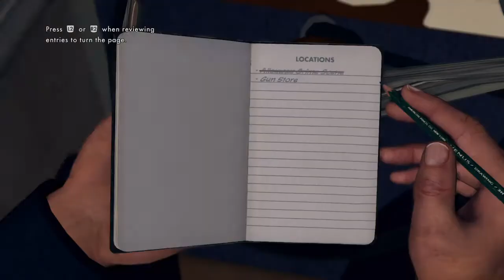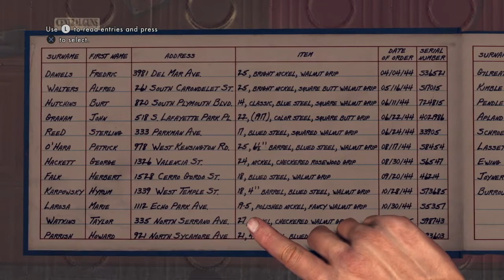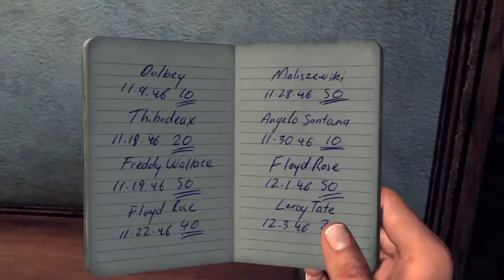Rockstar's FORGOTTEN GAME? Let's Play L.A. Noire! #1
Today we jump in and play one of my favorite games EVER. I've been meme'ing it now I play it. Rockstar Games' L.A. Noire!!! These are the patrolman/tutorial cases so don't expect much yet which is why I'm getting them all done back to back, 3 days in a row so stay tuned for that and I hope you enjoy!